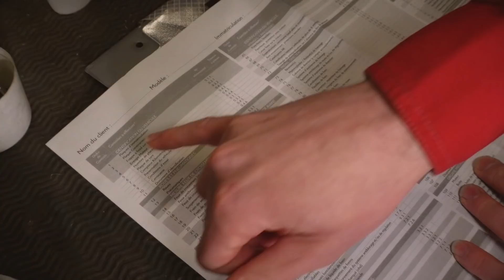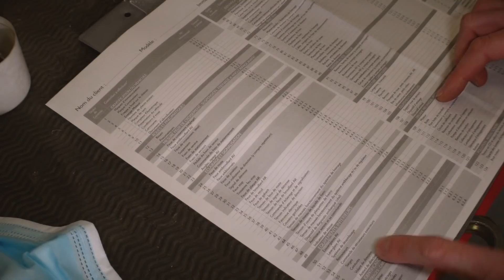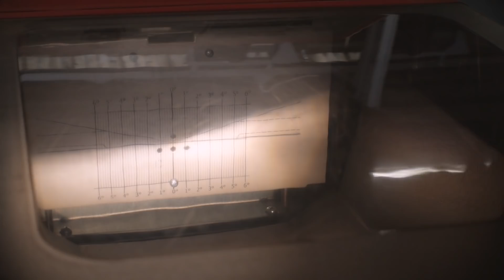PREMIERS PROBLÈMES MECANIQUES ❗️ Révision avant le Contrôle Technique du fourgon Aménagé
Je le rappelle le Pré contrôle est gratuit chez Citroën midi auto Vannes 😉

PROMO TOUJOURS VALABLE :
👉ENTRETIEN Avec la phrase : " Je viens de la part de Michel de Voyage Voyages"
Bénéficiez de 15 % sur l'entretien de votre véhicule, valable sur tout les modèles, voiture, van, fourgon aménagé, camping car*

👉PROMO PNEU Avec la phrase : " Je viens de la part de Michel de Voyage Voyages"
bénéficiez de -30 % SUR TOUS LES PNEUS de la marque MICHELIN ET LE MONTAGE POUR 1 EUROS DE PLUS. ( 2 ou 4 PNEUS )*

Mes pneus son des Michelin Agilis Cross Climate Utilitaire !
Je dis ça, je dis rien ...

*Offre valable dans tous les Citroën Midi Auto Bretagne Vannes/Séné , Auray, Lorient, Concarneau, Quimper, Brest, Châteaulin, Crozon ) - offres limitées dans le temps.

Tout sur Citroën Midi Auto Bretagne Vannes et Auray

- Merci à toute l'équipe Citroën Vannes -

Mes amis du monde de Tikal on sortie un magnifique livre dans lequel se trouve mon portrait
VanLife et vie Nomade suivez le lien :

Mon Fourgon aménagé Michel vient de fêter ses 4 ans, il est temps avant son anniversaire de passer son premier contrôle Technique. Pour l'occasion je suis repasser voir Citroën Midi Auto Vannes pour un petit check avant passage ... Et tout ne s'est pas passé comme prévu.

👉  matériel de tournage :

Caméra Sony ZV1
Il existe un Kit ( personnellement il y’a des accessoires que je n’ai pas essayé )
Attention si vous acheté le sony ZV1 il est livré sans chargeur ( une aberration ) achetez des batteries supplémentaires + chargeur
Pour protéger votre appareil et un confort de tournage, le  Small Ring :
Un petit trépied pour Vloger avec votre ZV1 plusieurs options :
l’original pour le sony ZV1
le kit
un autre petit trépied
Très bien aussi, pas cher et peut s’utiliser avec un téléphone
Il faut une torche efficace et solide :
fixation SmallRing :
Gopro 9 :
Batterie supplémentaire GoPro 9  ( au moins 2 ) :
Gopro 10 :
Batterie supplémentaire GoPro 10  ( au moins 2 ) :

Gopro Max 360 :
Batteries supplémentaires ( au moins 2 ) :

Mon drone :
DJI AIR 2S Fly More Combo

le super TOP  DJI Mavic Pro 3 :

👉Mon fourgon est un Pössl 2Winplus sur Citroën Jumper ( 2016 )

👉J'ai un Camion aménagé, en fait un Fourgon aménagé comme un  Camping car. J'aime la Liberté et Voyager. Je veux changer de vie, être au contact de la nature. Bref Vivre autrement

*Même si ce n’est pas systématique, cette vidéo est susceptible d’avoir recours
au placement de produits et/ou inclure une communication commerciale.